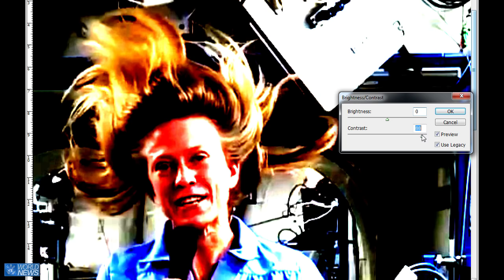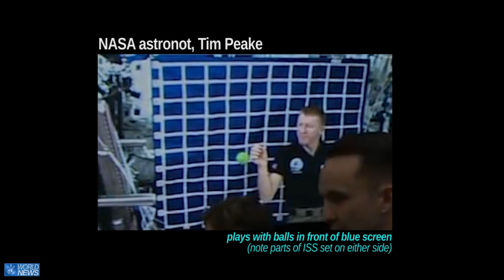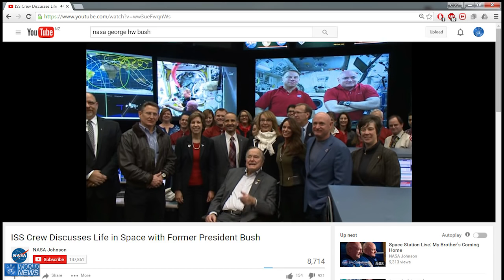CBSWN13 - NASA blue screen fakery CONFIRMED!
In my second video I looked into the allegations that NASA are faking footage of the ISS. Specifically, I did an analysis of some alleged blue screen footage (with astronots superimposed in front of a background by CGI). It definitely looked that way, and now it's been confirmed.

If NASA have to fake their footage - and we can assume they fake it all - the moon landing and now the space station footage are confirmed frauds, surely that must call into question everything NASA has ever done - the only proof we have of the cosmology we've been presented with (the rest comes down to abstract mathematics based on dodgy extrapolation of data), is out the window.
From what we can observe on the surface, is it possible we're living on a flat earth?